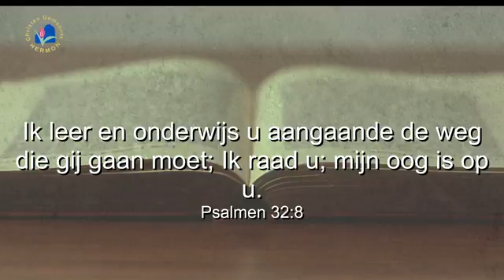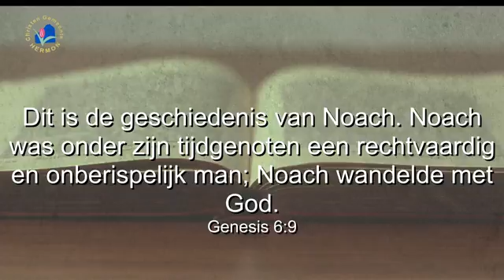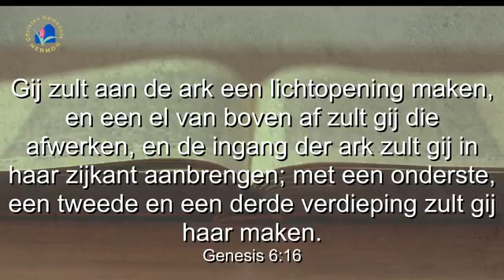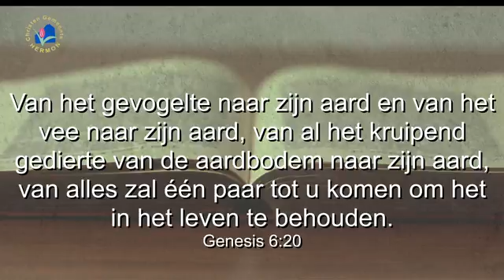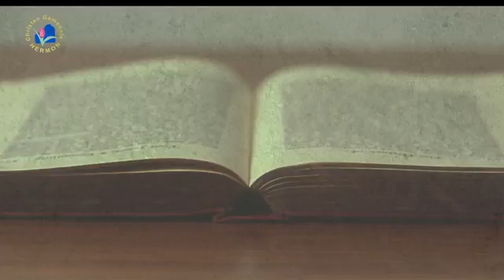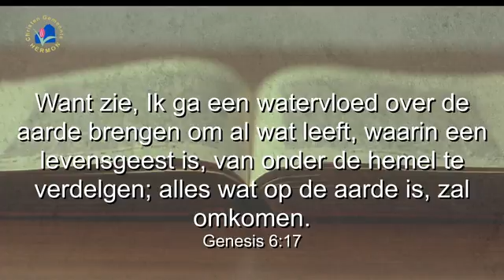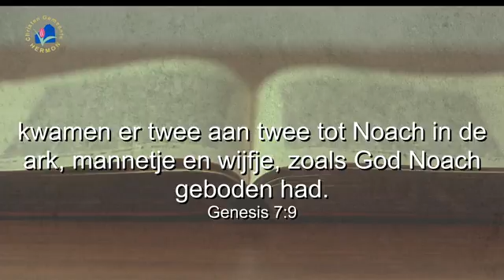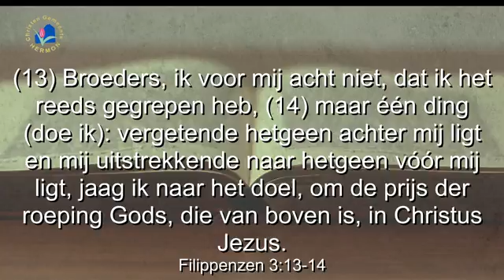Preek pastora Tineke 17-04-2016